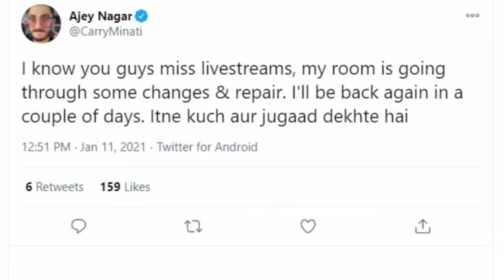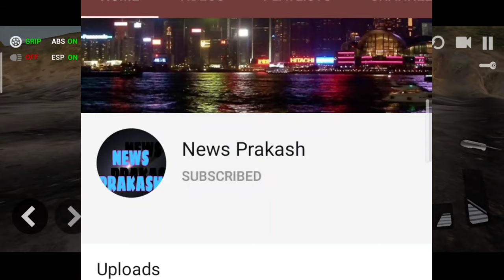KRK ROAST CARRYMINATI techno gamerz song video Carryminati exposed||NEWS PRAKASH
KRK ROAST CARRYMINATI

 techno gamerz song video

Carryminati exposed

NEWS PRAKASH

Carryminati exposed
Carryminati roasted by krk
KRK badala

Krk roast carryminati

Techno gamerz first song